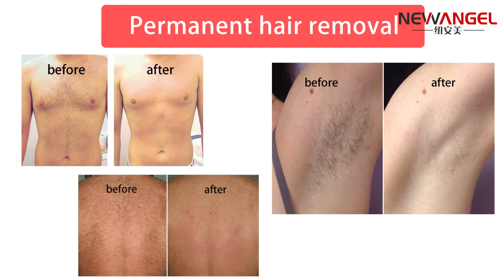Which is the best effective way to hair removal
Which is the best effective way to hair removal? shaving? hair removal cream？ waxing? Epilator？